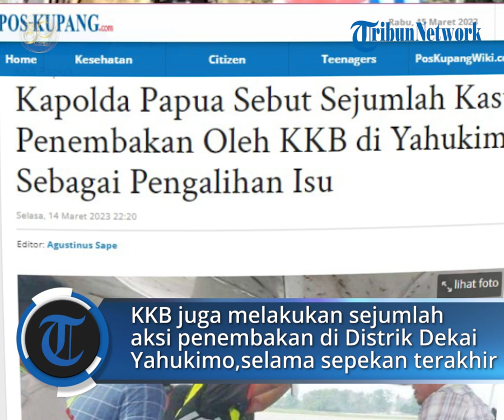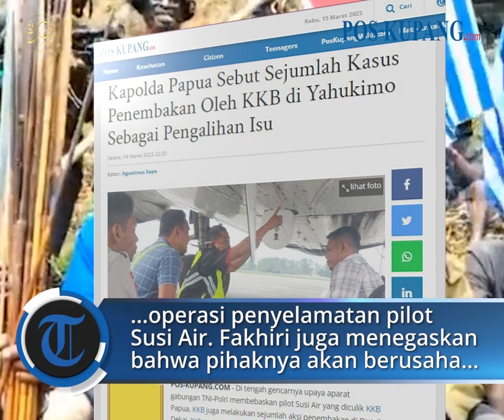KKB Aksi Penembakan di Yahukimo, Kapolda Papua Sebut Untuk Pengalihan Isu Pembebasan Pilot Susi Air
POS-KUPANG.COM - Di tengah gencarnya upaya aparat gabungan TNI-Polri membebaskan pilot Susi Air yang diculik KKB Papua, KKB juga melakukan sejumlah aksi penembakan di Distrik Dekai, Kabupaten Yahukimo, Provinsi Papua Pegunungan selama sepekan terakhir.

Kapolda Papua Irjen Mathius D. Fakhiri menduga kasus penembakan tersebut masih ada kaitannya dengan kasus penyanderaan Pilot Susi Air Philip Mark Mehrtens oleh KKB pimpinan Egianus Kogoya di Kabupaten Nduga.

"Kalau kami lihat ini masih satu kelompok, semuanya berafiliasi yang sama. Bisa juga sengaja untuk pengalihan isu, bisa juga ini kelompok yang mau mencari popularitas setelah melihat di Nduga berhasil membawa pilot, mereka juga membuat aksi untuk dilihat," kata Fakhiri di Jayapura, Selasa 14 Maret 2023.

Fakhiri menegaskan pihaknya tidak akan terganggu. Aparat keamanan masih tetap fokus melakukan operasi penyelamatan pilot Susi Air.
Rabu 15 Maret 2023 (POS-KUPANG.COM,Agustinus Sape)

Editor  : Agustinus Sape
VPO             : Jocc